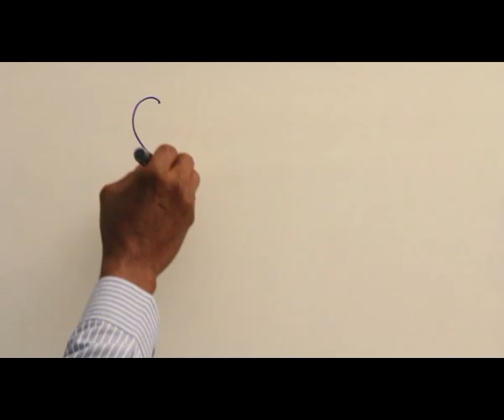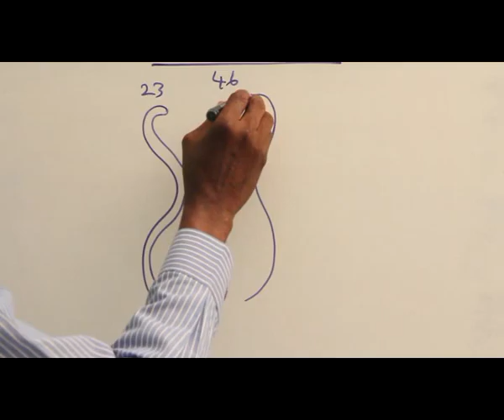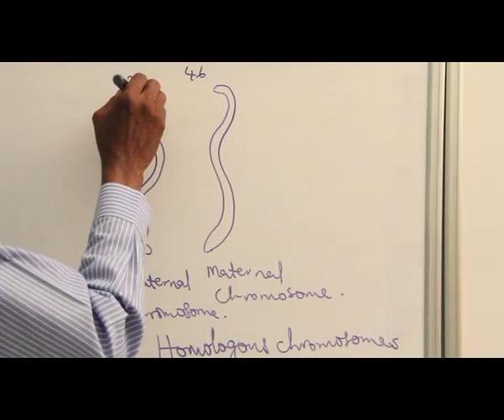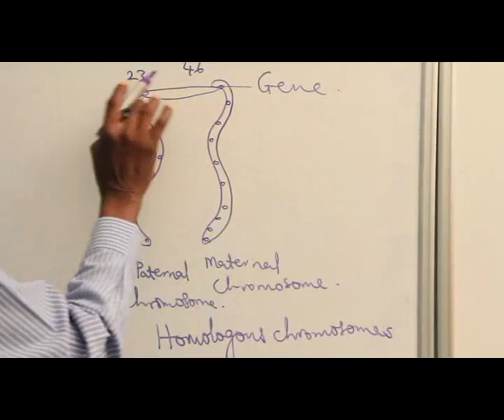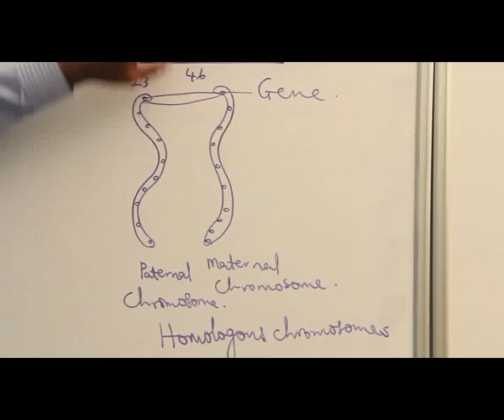GERMINATION OF SEEDS PART 12